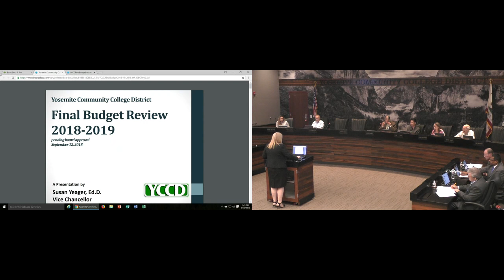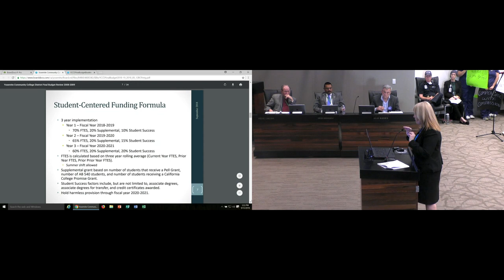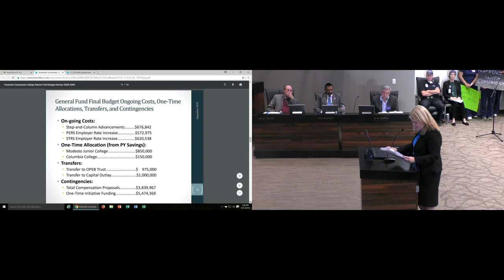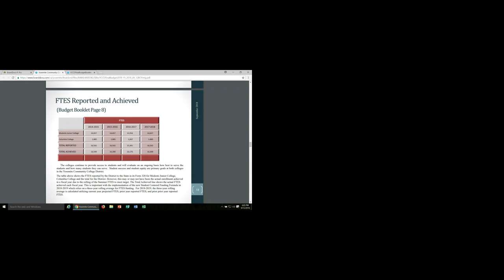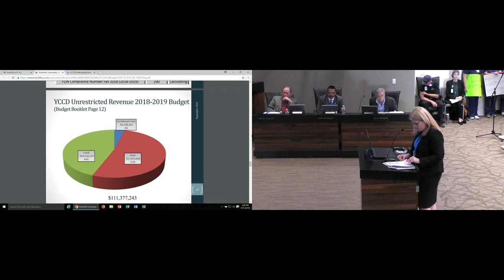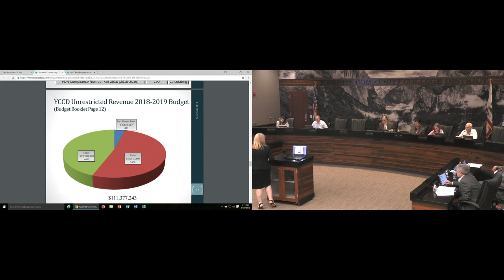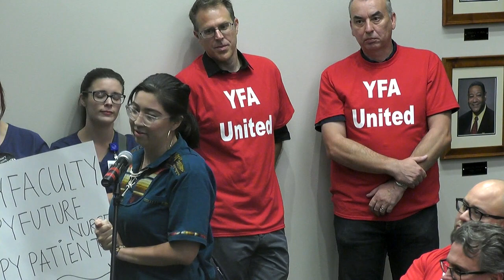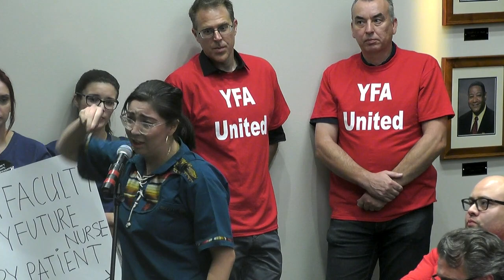YCCD Board Meeting--Sep-12-2018 (2 of 3)